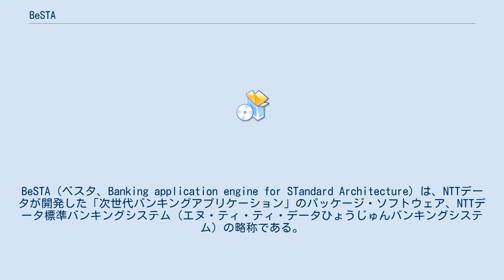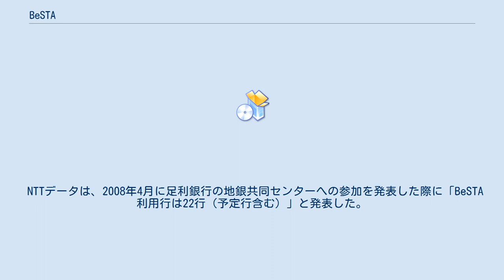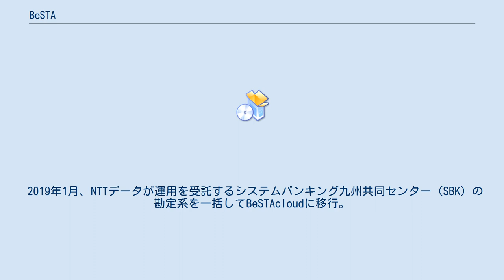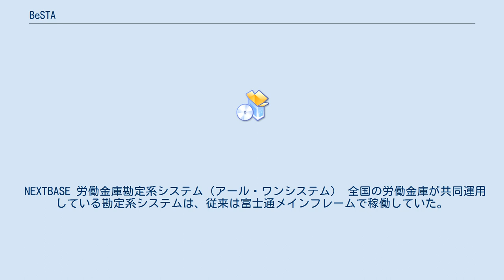BeSTA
BeSTA（ベスタ、Banking application engine for STandard Architecture）は、NTTデータが開発した「次世代バンキングアプリケーション」のパッケージ・ソフトウェア、NTTデータ標準バンキングシステム（エヌ・ティ・ティ・データひょうじゅんバンキングシステム）の略称である。
 主に全国地方銀行協会加盟行向けの勘定系システム用ソフトウェアパッケージである。
 BeSTAを採用したシステム共同化には、NTTデータ地銀共同センター、「MEJAR」、「STELLA CUBE」、「BeSTAcloud」がある（詳細は後述）。
特徴はマルチプラットフォームで、稼働するコンピュータ(ベンダー)を選ばないが、日立製作所および富士通のメインフレームで稼働している（2018年6月現在）。
 2006年9月には、上位・中堅地方銀行向け国際系システムである「BeSTA-FX」も発表した。
「BeSTA-FX」は、「NTTデータ地銀共同センター」の国際系システムをベースとしており、アウトソーシングサービスも提供する。
BeSTAには、勘定系のほかに、営業系システムであるBeSTAlinkも開発されている。
 2018年7月、NTTデータがオープン基盤環境において、「BeSTA」を使用した性能面などの実現可能性確認を含む主要課題に関する技術検証を完了したと発表している。
 NTTデータは、2008年4月に足利銀行の地銀共同センターへの参加を発表した際に「BeSTA利用行は22行（予定行含む）」と発表した。
この数には、日立製作所から提供されているNEXTBASE採用行は数に含めていないと考えられる。
 Most Efficient Joint Advanced Regional banking-system（「最も効率的な先進的地方銀行共同システム」の略）。
 正式名称はNTTデータ 3行共同利用システム。
NTTデータ地銀共同センターと横浜銀行・北陸銀行・北海道銀行の共同開発。
3行とも従前は富士通メインフレームだったこともあり、同社メインフレームで稼働している。
 2016年1月には、富士通メインフレームの勘定系システムを独自に採用していた七十七銀行が「MEJAR」に移行。
また、2019年1月、横浜銀行と同じ持株会社の傘下に入った東日本銀行も「MEJAR」に移行した（同行も元は、富士通メインフレーム行である）。
第二地銀の利用は東日本銀行が初。
 NTTデータが1997年5月より運用している勘定系パッケージ・STARシリーズの一つ「スターエース（STAR-ACE）」（富士通メインフレーム）の後継システムとして、2008年3月19日に発表。
翌年、名称を「NTTデータ基幹系共同センター（名称：STELLA CUBE）」と発表した。
 フィデアホールディングスなどを対象に、新たにクラウドシステムにて開発された勘定系システム。
開発発表当時、NTTデータ地銀共同センターを利用していた荘内銀行の現行内容の移行しやすさなどから、日立製作所によるメインフレームで構築された。
2014年3月17日に荘銀が移行。
同5月7日北都銀行も移行した。
このほか、2016年5月2日にはあおぞら銀行もリプレースしている。
 2019年1月、NTTデータが運用を受託するシステムバンキング九州共同センター（SBK）の勘定系を一括してBeSTAcloudに移行。
また新規に沖縄海邦銀行もSBKに加盟。
同行は同年5月に移行した。
 NEXTBASE 労働金庫勘定系システム（アール・ワンシステム） 全国の労働金庫が共同運用している勘定系システムは、従来は富士通メインフレームで稼働していた。
しかし、2014年1月5日、BeSTAのアーキテクチャに労金の特有機能をカスタマイズした版の稼働を始めた。
 ^ 日立製作所の勘定系パッケージNEXTBASEもソフトウェアとしてはBeSTAがベースである。